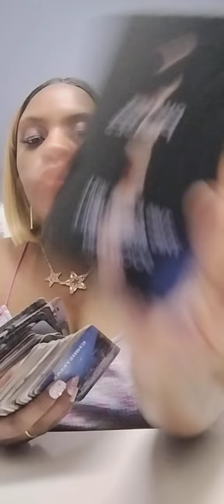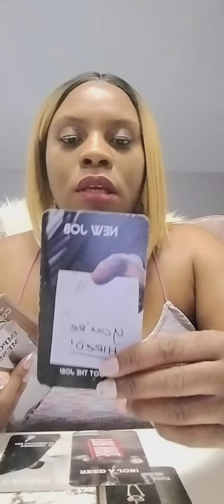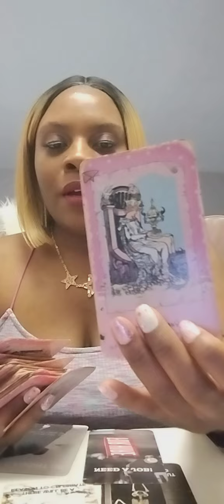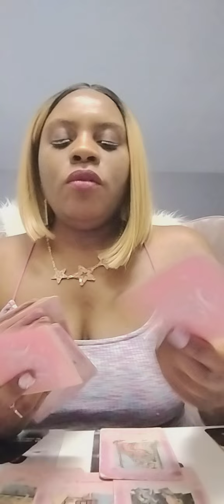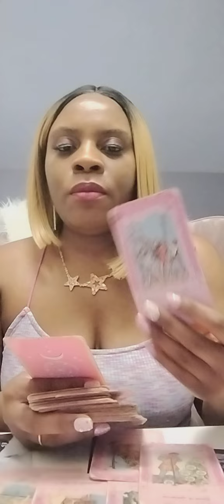Taurus ♉ : The Devil 😈 is Lair just the author of confusion Rebuke in the name of Jesus!